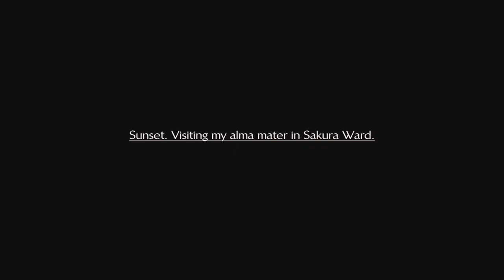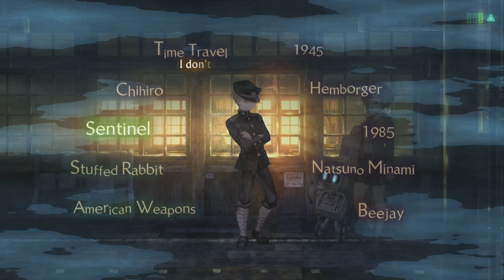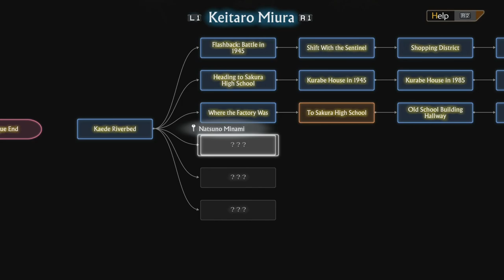Time Paradox Worthy - 13 Sentinels: Aegis Rim Episode #22 (Blind Let's Play/First Playthrough)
Welcome back to my blind let’s play of 13 Sentinels: Aegis Rim! Today we watch BJ create a time paradox! Probably!

About 13 Sentinels: Aegis Rim:
Vanillaware, the storytellers behind Odin Sphere and Dragon’s Crown, craft a sci-fi mystery epic spanning thirteen intertwining stories in 13 Sentinels: Aegis Rim. With a Metacritic score of 86, 13 Sentinels has won the praise of critics all over the world.